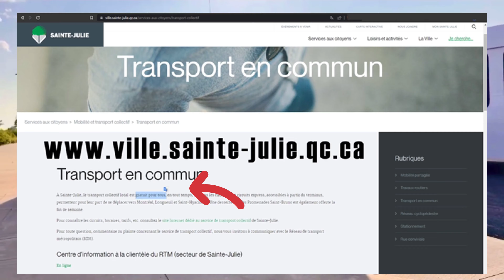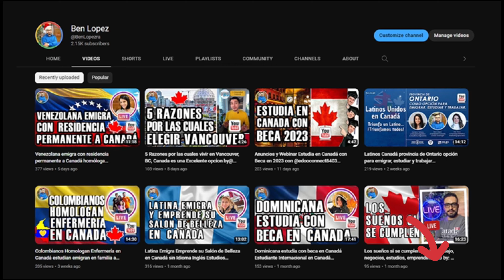💥 Venezolana emigra y emprende su negocio emigrar con familia a Canadá emigrar sin oferta de trabajo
💥 Venezolana emigra y emprende su negocio en Canadá.
00:00 – Intro
01:20 – La llegada
02:50 – Los desafíos
04:12 – Profesión
04:35 – Primeros empleos
07:50 – Estudiando maestría
09:18 – Beca para maestría
09:55 – Integración
11:07 – Empleo profesional
12:50 – Convalidación de título
12:15 – Emprendimiento
12:45 – Productos
15:20 – Palabras finales
Instagram de Gladisol:
Bienvenidos a Sainte-Julie, Quebec.
✅ Pequeña ciudad a 30 minutos de Montreal.
✅ Nombrada en 2009, como uno de los mejores sitios para vivir de todo Quebec.
✅ Población: 30,000+ habitantes.
✅ Idioma: Francés.
✅ Salario mínimo: $14.25 CAD.
✅ Temperaturas Promedio:
Invierno -25c, Verano 30c.
✅ Transporte Público “Gratis”.
Industrias:
✅ Agricultura.
✅ Manufactura.
✅ Procesamiento de Alimentos.
✅ Construcción.
✅ y mucho más.
✅ 1 Habitación $799 cad
Gladisol nos comparte:
✅ Experiencia Migratoria.
✅ Experiencia Laboral.
✅ Integración.
✅ Emprendimiento y más.
📣📣 Más recursos
🗒 Aplicar a empleo, estudios o voluntariados va a requerir tu CV estilo Canadá. Envíame un correo para enviarte la lista de empleos y el Resume(cv) estilo Canadá.
🚨 Después de recibir tu correo te envío la info por el mismo medio.